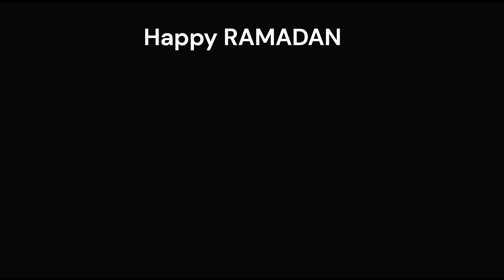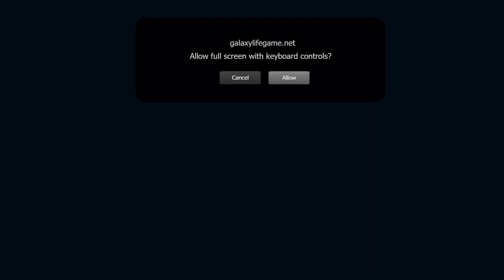Back to Back Attacks | Galaxy Life | Pt.7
how to create alliance in galaxy lifen?
how to play galaxy life ?
how to get/hire workers free of cost ?
galaxy life reborn
galaxy life steam
galaxy life reborn apk
como agregar amigos galaxy life
como atacar a alguien con escudo colonial galaxy life
como poner foto de perfil en galaxy life
samsung galaxy s22  battery life
galaxy tab s7 vs s7 plus battery life
galaxy life tips

steam games
steam tutorial
steam eu vim barganhar
steam deck oled
steam family sharing

No Background Music Added 🎶

Edited By : ClipChamp Video Editor
Thumbnail : Desygner
PNG Edit : Adobe Express

Device : HP Elitebook Core i5 (6th Gen)
RAM : 16 GB
SSD : 512 GB

Internet : ZONG 4G

Date :             |      No of Subs :
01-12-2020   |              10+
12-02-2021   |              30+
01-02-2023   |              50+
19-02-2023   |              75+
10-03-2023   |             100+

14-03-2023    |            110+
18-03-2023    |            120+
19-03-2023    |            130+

"I Do Not Take Any Credit For Music And Video That Belongs To You, If You Want Me To Remove That, Contact Through My Business Email And I Will Remove It"